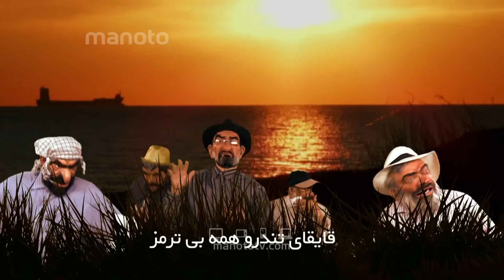Shabake Nim - Darya Darya / شبکه نیم - دریا دریا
موزیک ویدیوی دریا دریا از قسمت هشتم شبکه نیم

Hotbird
Frequency: 11137
Polarisation: Horizontal
Symbole Rate: 27500
Yahsat
Transponder: 19
Frequency: 12072
Symbol Rate: 27500
Polarisation: Vertical